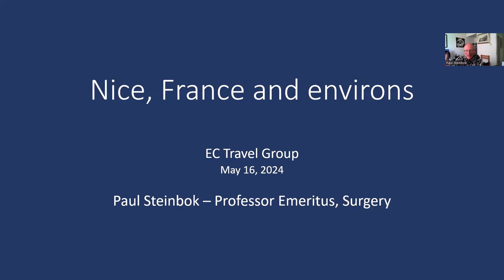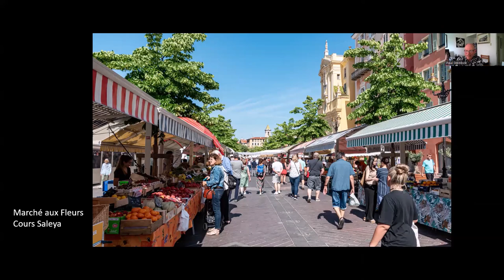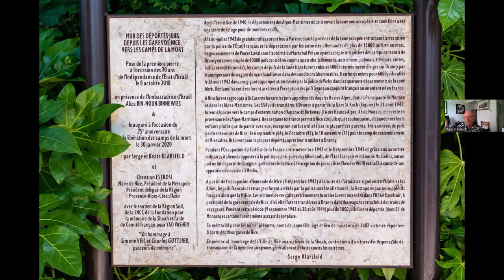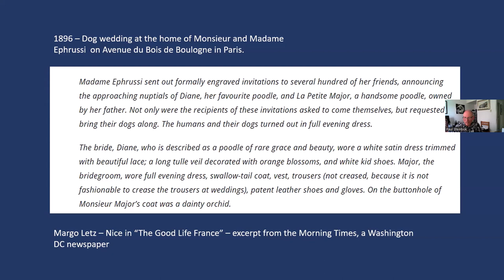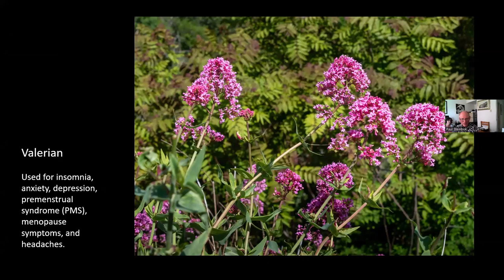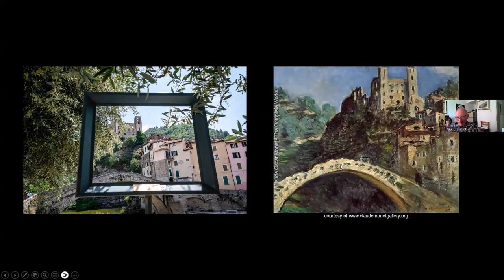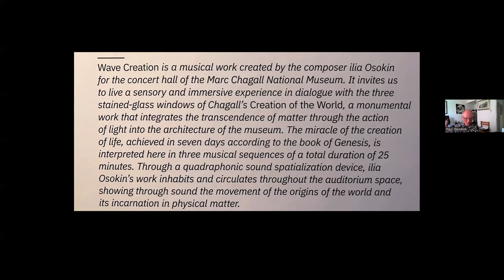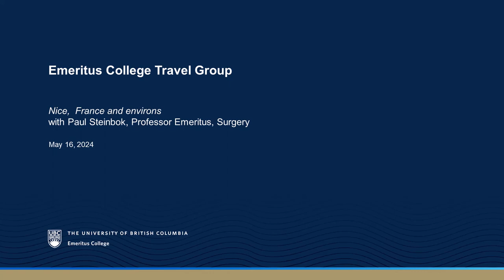Nice, France and environs with Paul Steinbok, Professor Emeritus, Surgery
At the end of a cruise down the Rhone river, from Avignon we went to Nice for a week. We enjoyed the city’s historic walking areas, the beach, the beautiful vistas and museums, especially the Marc Chagall National Museum. On day trips by train and by car, we explored other sites on the French Riviera and in the adjacent mountains. On the coast, we visited Villefrance-sur-Mer, Villa Ephrussi and gardens, Antibes and Menton and in the mountains, Valbone, Gourdon,Tourettes-sur-Loup, Eze and Dolceaqua, across the border in Italy. It was wonderful mix of activities, sights and food.